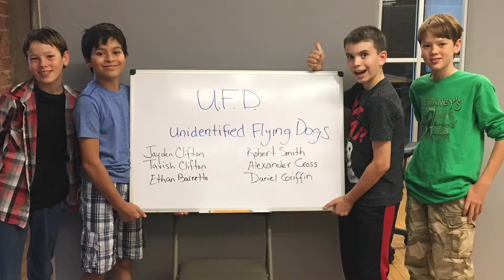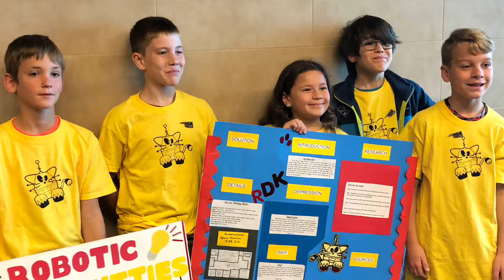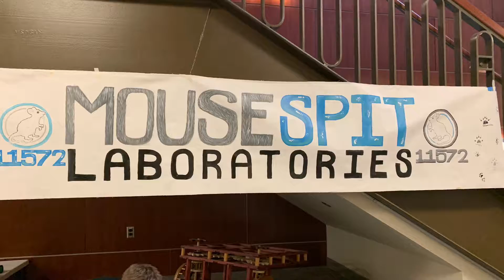2019 Post 26 Year In Review Video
This video is a compilation of many of the activities that STEAM Post 26 participated in during 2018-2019 season. This video was presented at the 2019 Post 26 banquet.